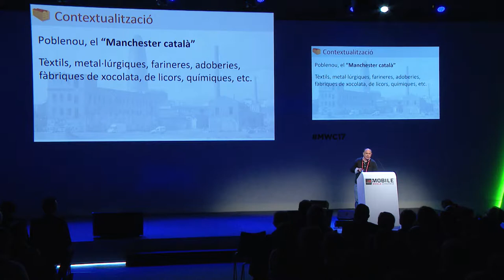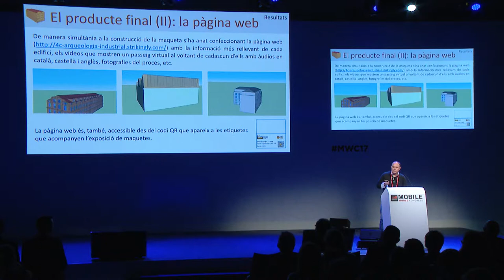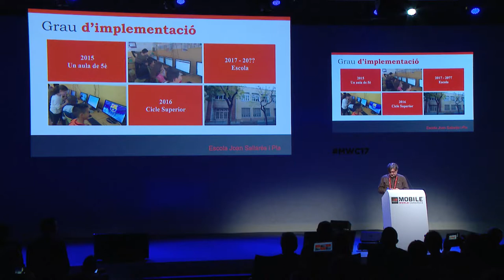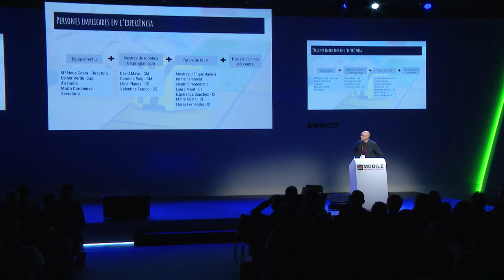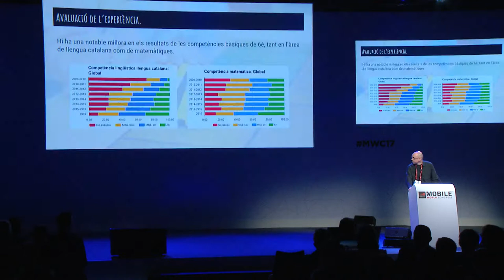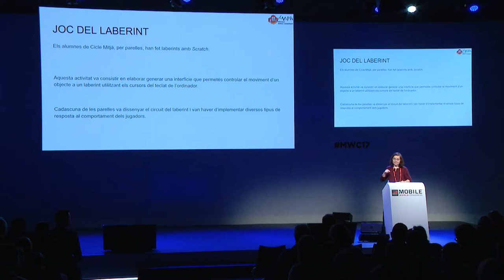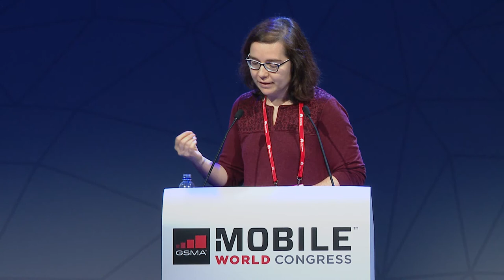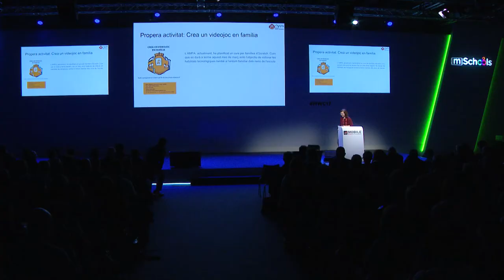Mobile Learning Awards 2017 Part 1: Most Digitally Innovative Schools - Finalists presentations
mSchools Mobile Learning Awards, organized by Mobile World Capital Barcelona at the industry’s most important annual event, Mobile World Congress,  honour innovative teacher and school-led projects in Catalonia, for their use of mobile technology in education.

In 2017 Mobile Learning Awards celebrated its 5th edition. The credibility of these awards is built on an extensive panel of experts and professionals in education and digital technologies, with a new focus on recognizing schools and teachers.

mSchools.mobileworldcapital.com